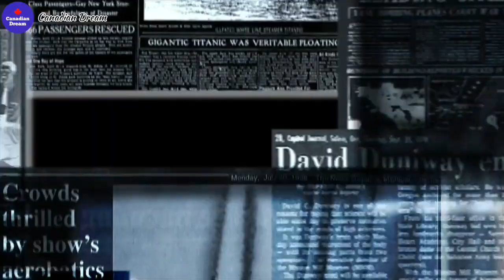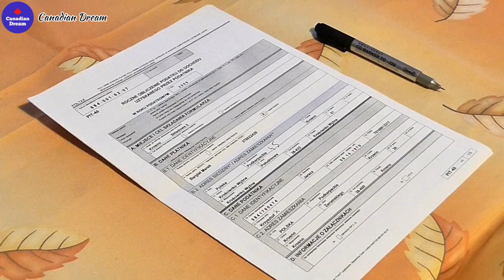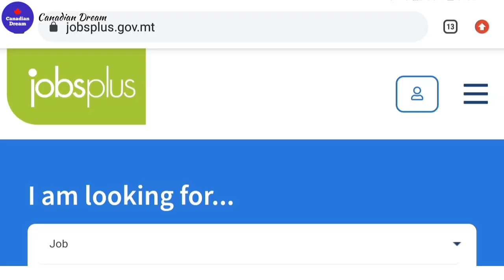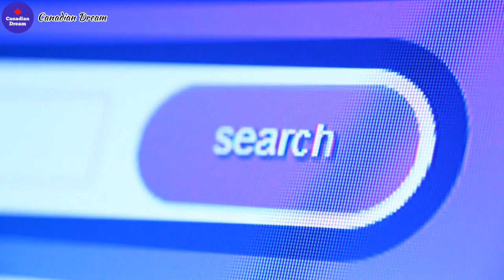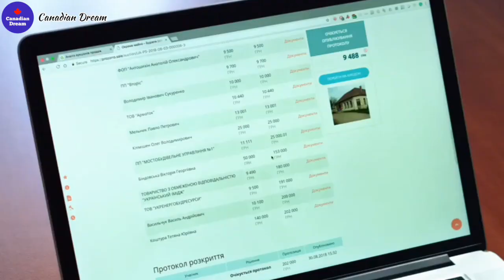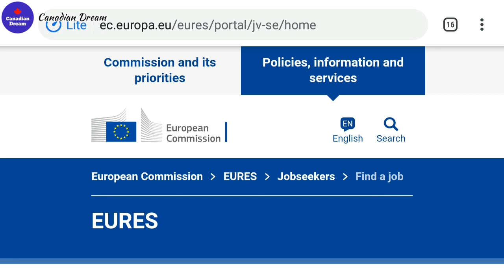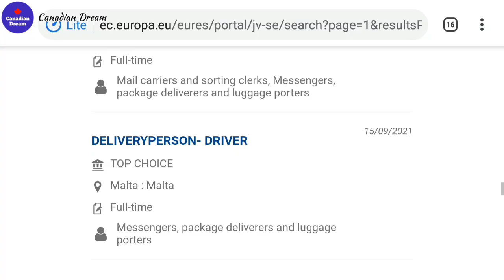Malta Work Permit 2021 - 2022 | Without Agent | Jobs in Malta | Malta Work Visa | Work in Europe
Malta is one of a Schengen state, neighbouring state of Italy. Its a small island with the population of around half million. Malta hire foreign workers each year more than any other country in Europe. I explained the process of getting the work permit of Malta easily. You need to find a job in Malta, Employer will get the approval for your work permit at their local office and will send it to the applicant. And then the applicant can get their work permit from the Embassy of Malta in their own country. But applicant must submit the required supporting documents with the work visa application. It is an easy process and can be completed under the expense of 300 Euro. This process begins with a job offer from any Maltese employer, getting a job offer as a non-EU national is tough but possible with a new job portal European Commission. Plz watch the complete video to understand the whole process.

Malta visa 2021
Jobs in malta
How to get malta visa
Europe work permit
How to get schengen visa
Work in europe
Jobs in europe
Malta visa for Pakistani
Malta visa for indian
Work in malta
Malta work
Salary in malta
Dishwasher jobs in malta
Malta visa
Malta 2021
Malta 2022
European Commission
New jobs portal
No IELTS
No Degree
No bank statement
No proof of funds
Easy way to get malta visa
Easy way to europe
Europe 2021
Canadian Dream